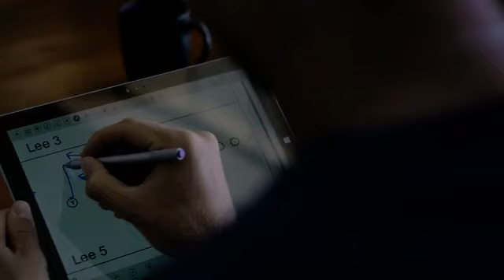Microsoft Surface Commercial x NFL | Giving You An Edge (USA Version)